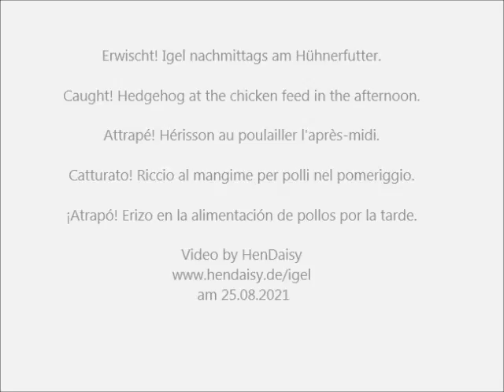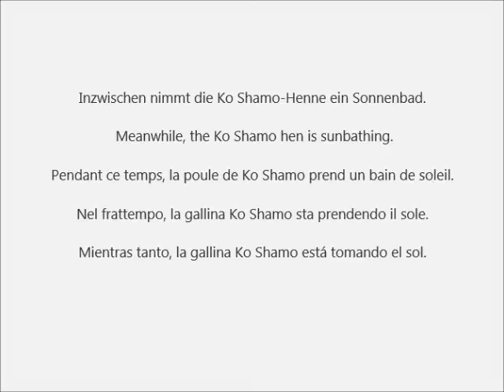Erwischt! Igel nachmittags am Hühnerfutter der alten Ko Shamo-Henne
Erwischt! Igel nachmittags am Hühnerfutter im Gehege der alten Ko Shamo-Henne. Ich habe es mit Fisch-Katzenfutter ersetzt. Inzwischen nimmt die Ko Shamo-Henne ein Sonnenbad.
Caught! Hedgehog at the chicken feed in the afternoon. I replaced it with fish cat food. Meanwhile, the Ko Shamo hen is sunbathing.
Attrapé! Hérisson au poulailler l'après-midi. Je l'ai remplacé par de la nourriture pour chat au poisson. Pendant ce temps, la poule de Ko Shamo prend un bain de soleil..
Catturato! Riccio al mangime per polli nel pomeriggio. L'ho sostituito con cibo per gatti a base di pesce. Nel frattempo, la gallina Ko Shamo sta prendendo il sole.
¡Atrapó! Erizo en la alimentación de pollos por la tarde. Lo reemplacé con comida de pescado para gatos. Mientras tanto, la gallina Ko Shamo está tomando el sol.
Gevangen! Egel bij het kippenvoer in de middag. Ik heb het vervangen door kattenvoer voor vissen. Ondertussen ligt de Ko Shamo-duivin te zonnebaden.
Fanget! Pindsvin ved kyllingefoder om eftermiddagen. Jeg erstattede den med fiskefoder til katte. Imens soler Ko Shamo -hønen.
Złapany! Jeż na paszy dla kurczaków po południu.
Ujeto! Jež pri krmi za piščance popoldne.
Chytený! Popoludní ježko pri kuracom krmive.
Zatečen! Jež u hrani za kokoš popodne.
Chycen! Odpoledne ježek u kuřete krmí.
Elkapva! Sün a délutáni csirketápnál.
Prins! Arici la hrana puiului după-amiază
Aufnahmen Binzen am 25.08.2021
Hühnerrassen A-Z, Chicken Breeds A-Z, Races de Poules A-Z, Polli A-Z